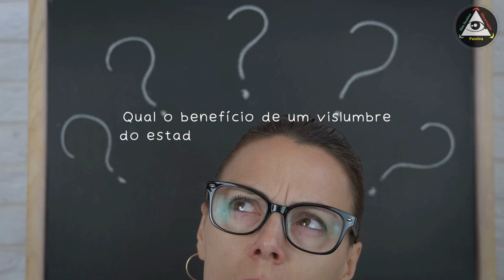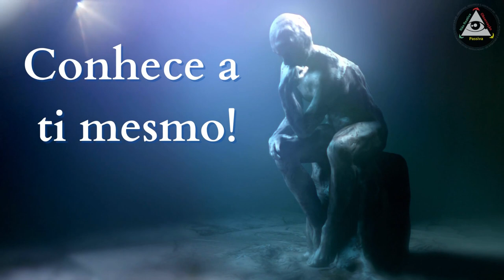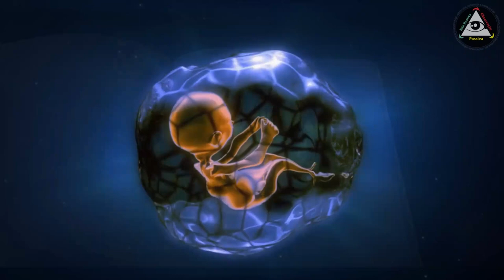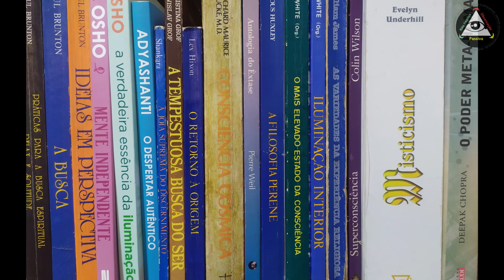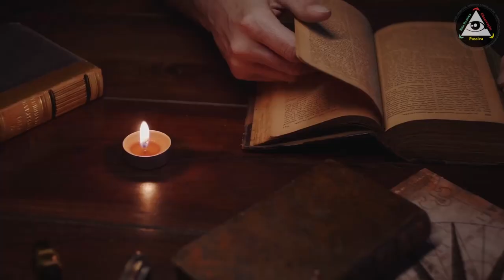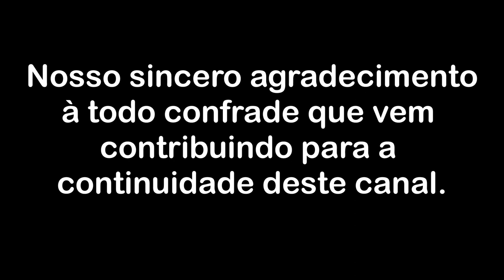Qual o benefício de um vislumbre do estado incondicionado de ser? - Parte 1